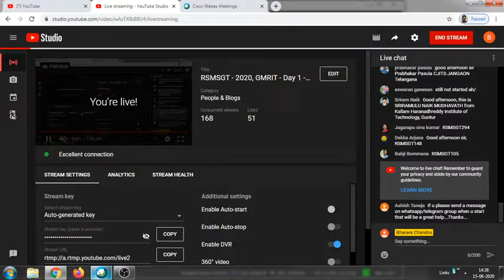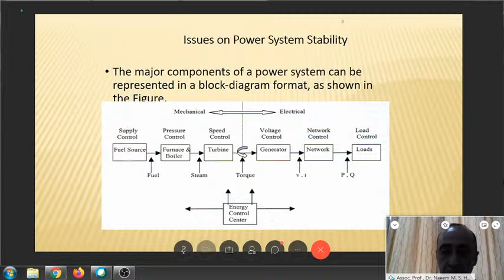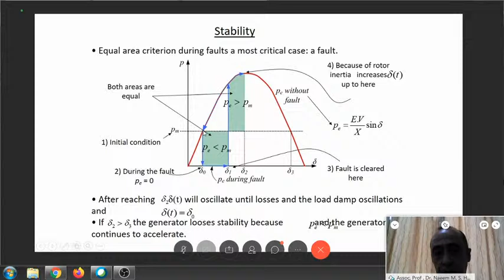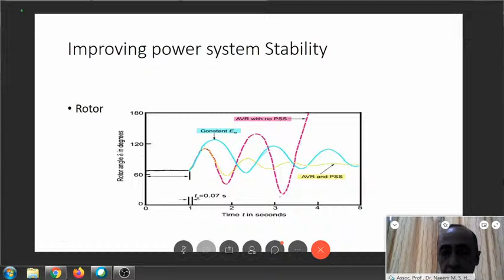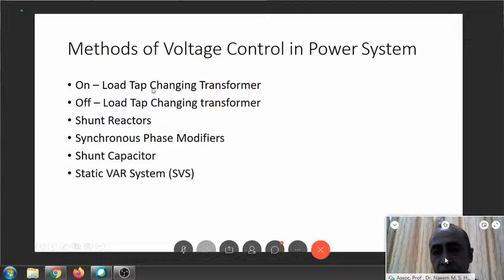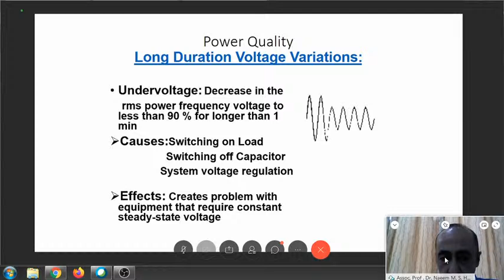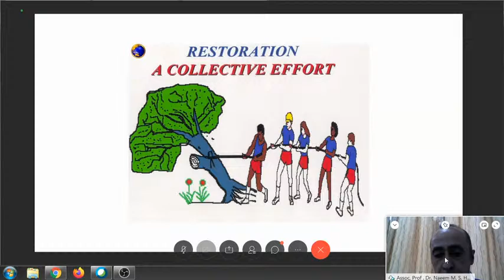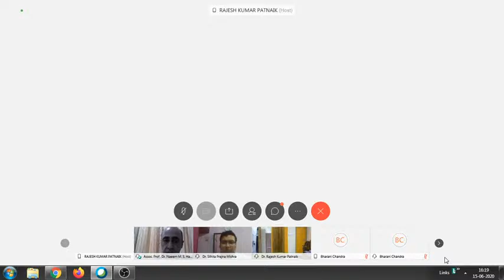RSMSGT-2020 - GMRIT - Day 1, June 15, 2020, 2 - 4 PM IST